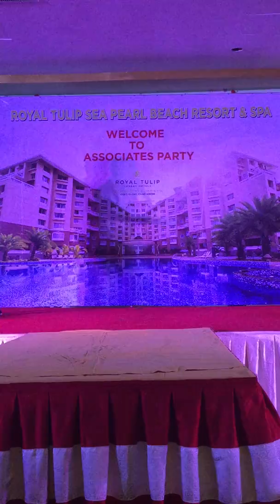Stand Up Comedy - Front Office Department - Associate Party of Royal Tulip Sea Pearl